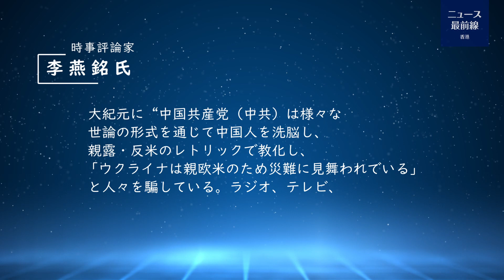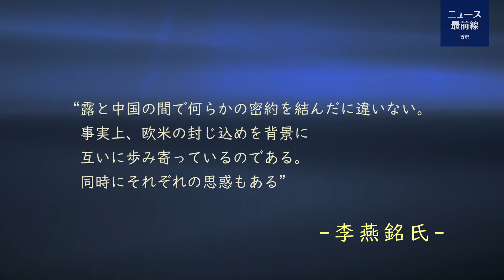【焦点速達】露・ウクライナ戦争が激化する中、抖音(中国版TikTok)は小学生を洗脳するために、ウクライナを中傷する「ドラ息子」と呼ぶ短編動画を放送した。中国共産党(中共)は小学生さえも見逃さない。